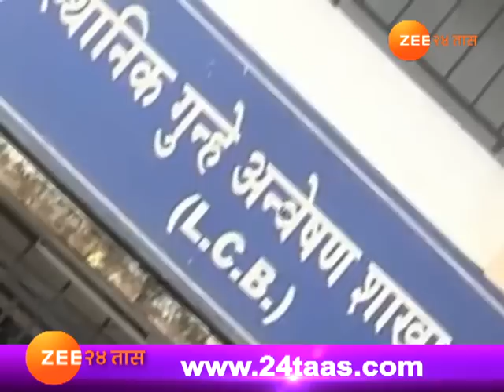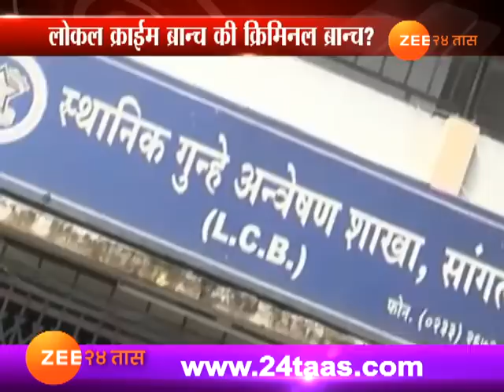सांगली | गुन्हेगारी अधिकाऱ्यामुळे एलसीबी बदनाम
Sangli | Crime Branch In Shadow As Criminal Branch